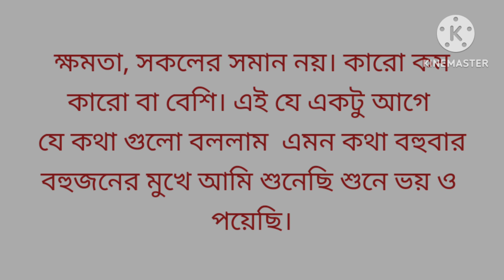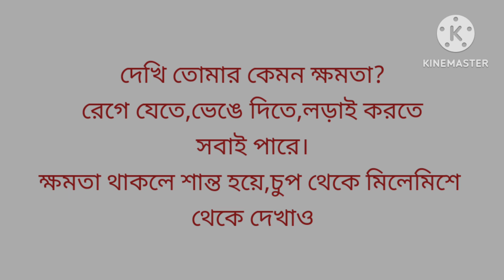"ক্ষমতা " লেখা ও পাঠ সুমি।।@ kichukichukothawithsumi